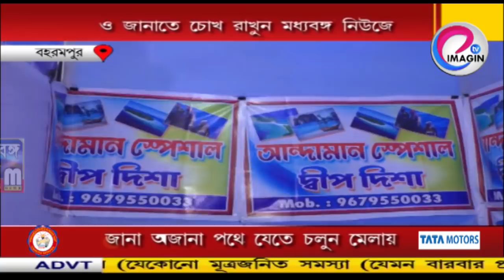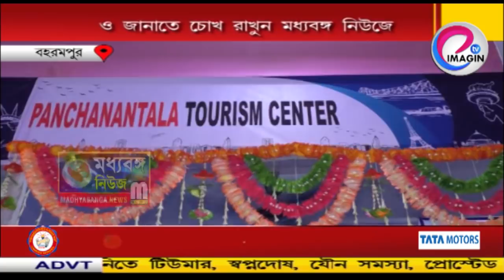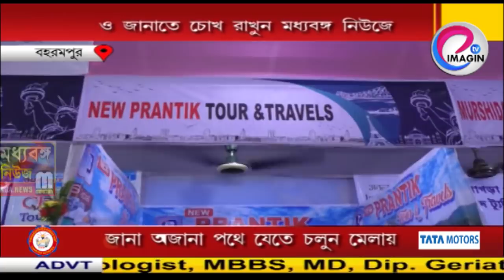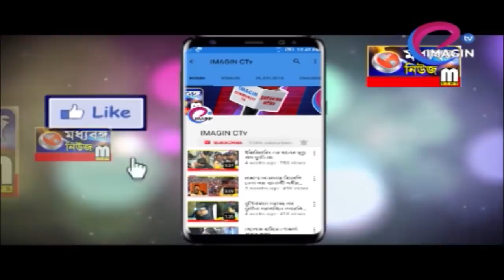জানা অজানা পথে যেতে চলুন মেলায়